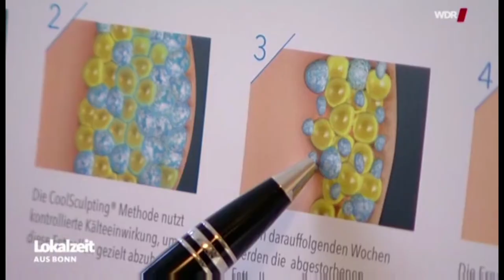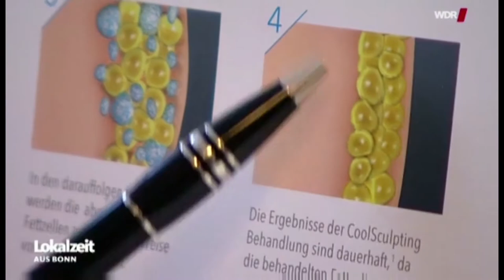Dr. Kay Busch aus dem Johanniter Waldkrankenhaus erklärt Coolsculping in der WDR Lokalzeit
Fett einfrieren - Coolsculpting Dr. Kay Busch, Chefarzt der Abteilung für Plastische, Rekonstruktive und Ästhetische Chirurgie im Johanniter Waldkrankenhaus Bonn in der WDR Lokalzeit